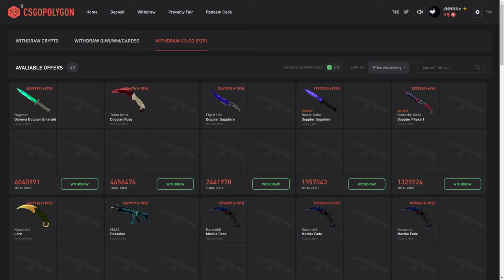A CFG PERFEITA que AUMENTA O FPS no CS:GO! (Upei de Patente com 300fps)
Acessórios:
Teclado: Reddragon Dark avenge MECANICO
Mouse: REDDRAGON M711 GAMING
Mousepad: TEM PUBG, 70CM
Fone e Microfone:  ARCANO BLACK
Monitor: LG IPS 75 HZ 5 MS

PC:
Water Cooler: =
Processador: AMD RYZER 5 2400G
Placa de Vídeo: PNY GEFORCE GTX 1660 OC 6GB
Placa mãe: AMD A320M-HD ASROCK
Memória: T VULCAM 16GB 2400MHZ (2x8)
SSD: AINDA NÃO TENHO
HD1: HD SEAGATE 1TB BARRACUDA
Gabinete: PICHAU GAMNING - MAGPIE ll
Fonte: PICHAU NIDUS 500 w

1280x1080 in 75 hz